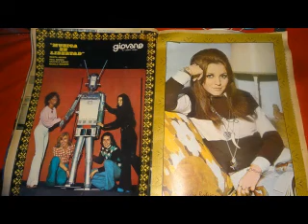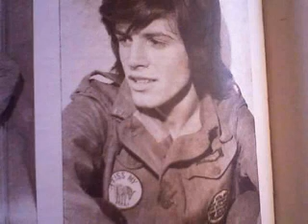Arco Iris - Mañana Campestre - "Musica En Libertad" Vol. 4 (1972)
Un inolvidable tema de Gustavo Santaolalla junto a Arco Iris, Con fotos de algunos de los integrantes que pertenecen al inolvidable Elenco Mel...Música en Libertad fue un programa musical que se emitió por Canal 9, Argentina, de 1970 a 1974. Representó un cambio importante en el concepto que existía hasta ese entonces en relación a los programas dedicados al público adolescente. Que lo disfruten amigas/os del youtube...!!!